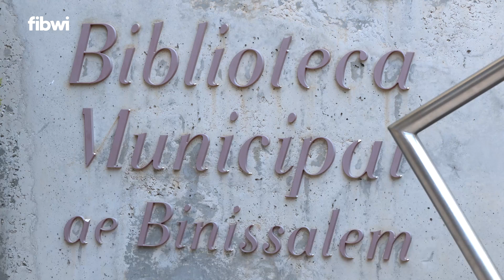Binissalem celebra un taller infantil con motivo del Día Mundial del Medio Ambiente